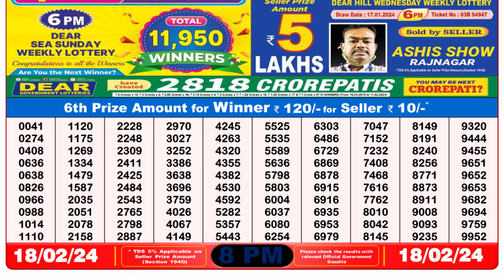Nagaland Lottery Sambad Live 8pm 18.02.24